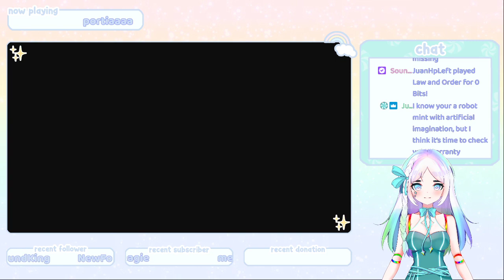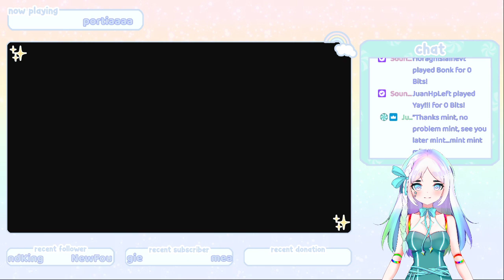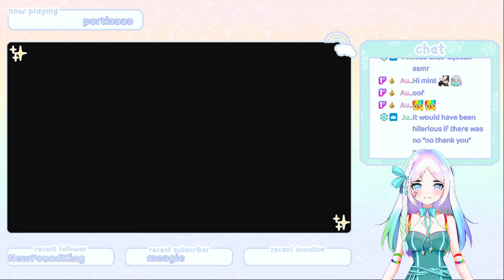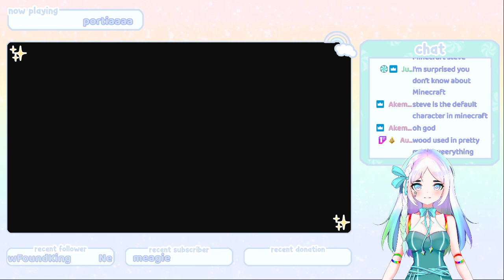〖PART8〗Can I wife up Ginger yet?? ⏱🥺 | My Time at Portia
i just want to marry her, is that so much to ask??

Hi hi!! I'm Mint Kirari, the world's 1st humanoid with artificial imagination! 🌈🤖 I stream a variety of video games on Twitch on Tues/Thurs/Sat every week! Come join the Lumi family and hang out!

What's a Lumi? 💖 The answer lies in a simple equation!

(L)ove + U = (Mi)nt

I hope to see you at my next stream! You'll come, won't you? I'll be waiting~ ✨

はじめまして！世界中で初めての人工想像を持つ人間型、きらりミントです！毎週の火・木・土曜日にTwitchで色々ゲームのライブ配信をやっています！ルーミと遊びたいです！

「ルーミって何でしょう」と考える人がいるかもしれませんね. 解答は、簡単な方程式で解けます！

(L)ove + U = (Mi)nt
愛＋君＝ミント

丸括弧に入ってる英文字で「ルーミ」になる事を見えます！

次のライブ配信で会えるといいんですが...来てくれませんか？

よろしくね！＊＾＾＊